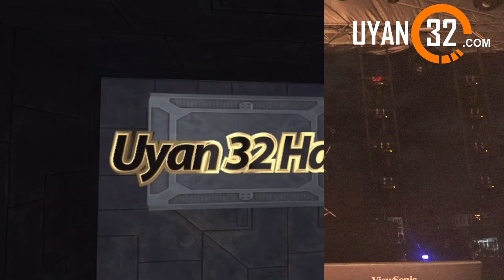SDÜ "Çaylaklar Günü" Emre Aydın Konseri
Süleyman Demirel Üniversitesi tarafından düzenlenen "Çaylaklar Günü" Emre Aydın konseri sizlerle.